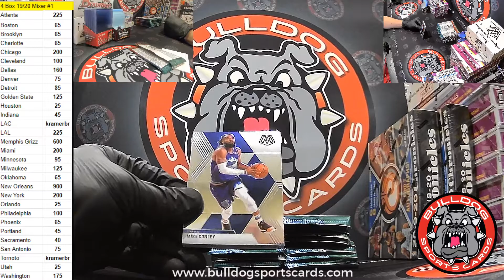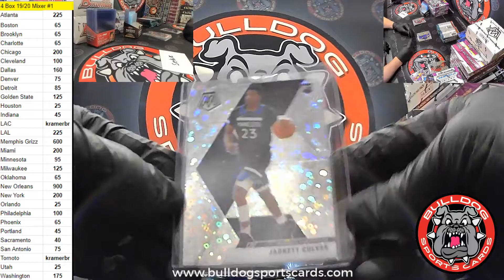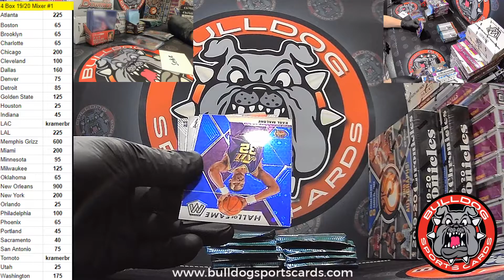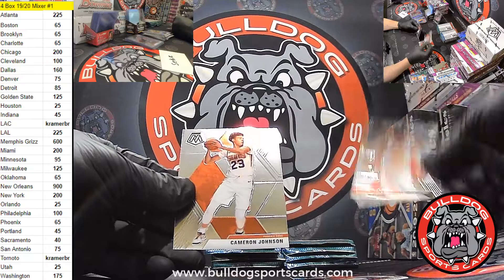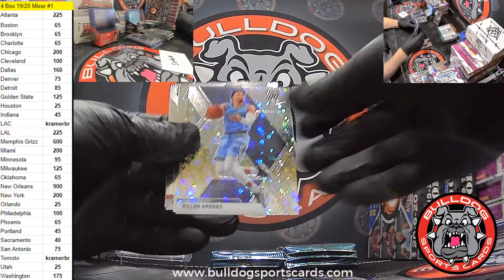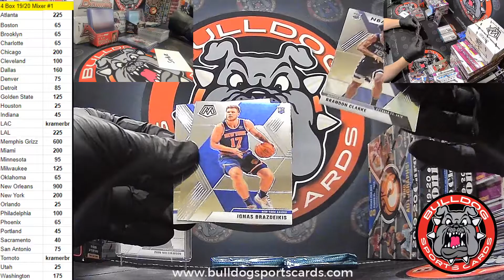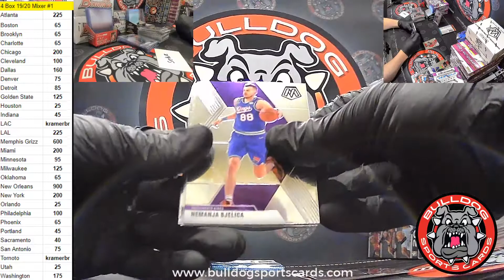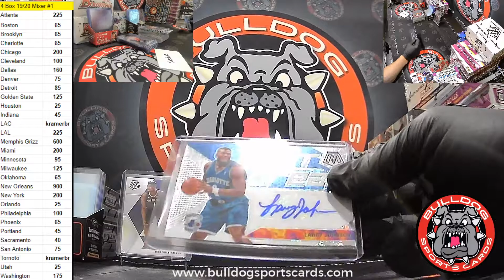2019 20 Mosaic Fast Break Hobby Box Seth R - Zion RC Culver Disco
2019 20 Mosaic Fast Break Hobby Box   Seth R - Zion RC Culver Disco